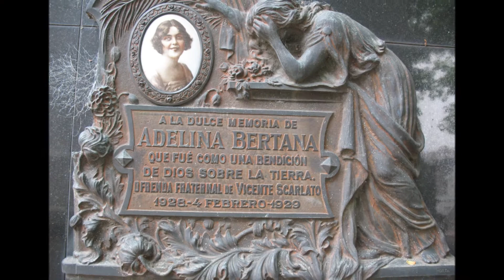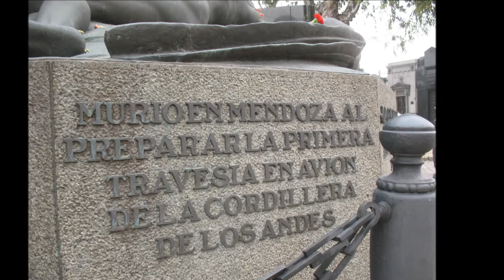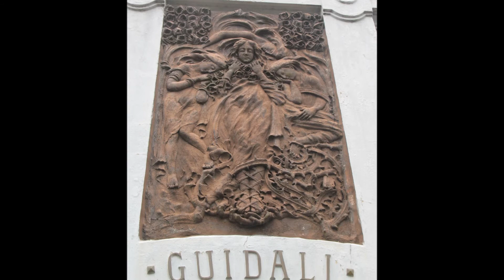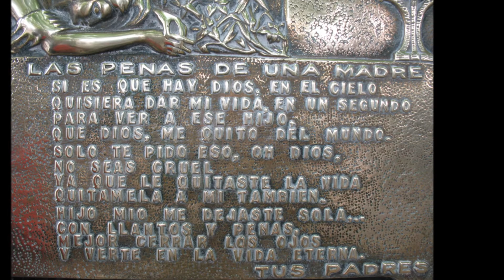Arquitectura Histórica Moradas Póstumas 2.wmv